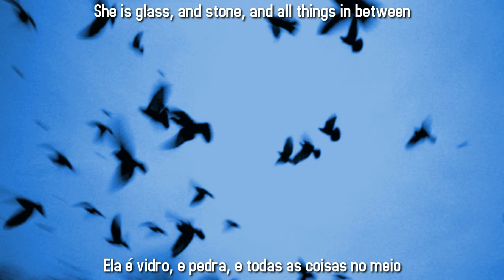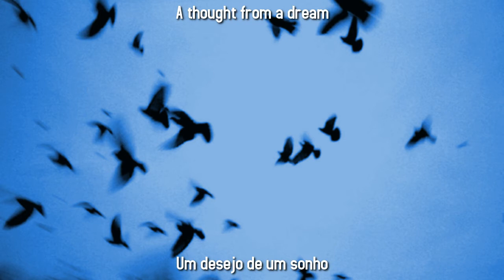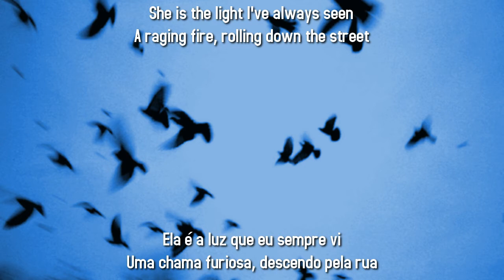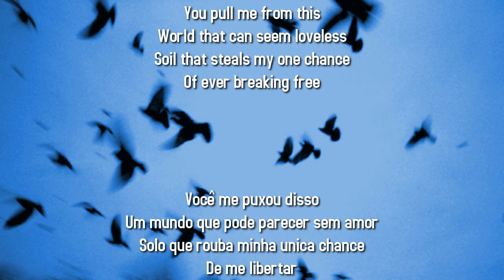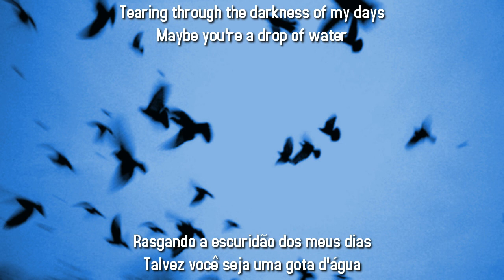Luca Fogale - Bluebird [LEGENDADO PT-BR]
Letra

She moves like a ghost
Sleepless eyes and weathered bones
She is glass, and stone, and all things in between
And so it seems
That she floats amongst the falling leaves
She is all the places that I have ever been

So maybe you're a bluebird, darling
Tearing through the darkness of my days
Maybe you're a drop of water
Running down the lines upon my face

A thought from a dream
She is the light I've always seen
A raging fire, rolling down the street
And a port in the storm
An everlasting sort of warmth
I see her eyes in every soul I meet

You pull me from this
World that can seem loveless
Soil that steals my one chance
Of ever breaking free